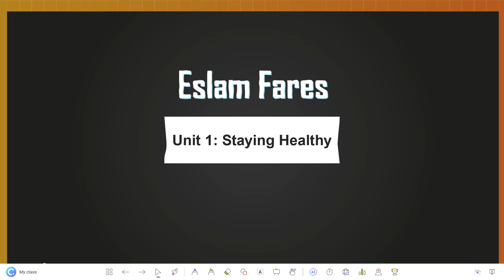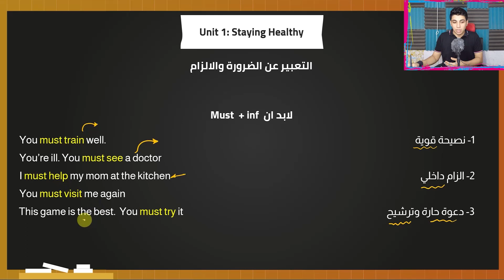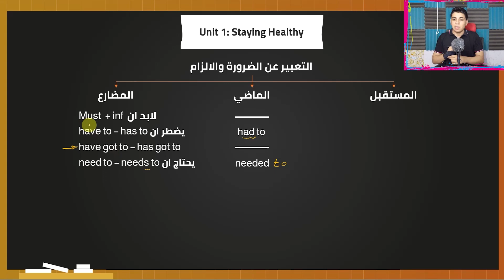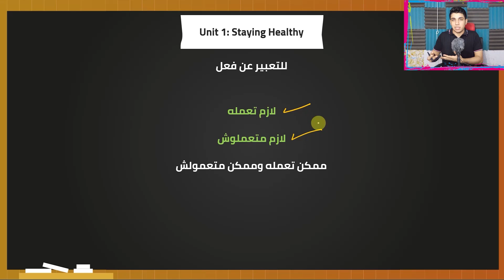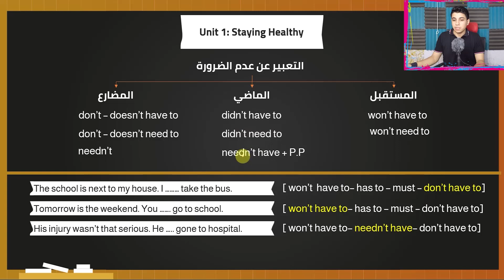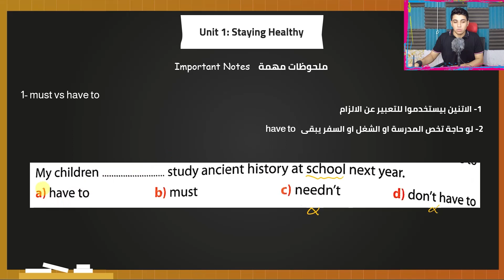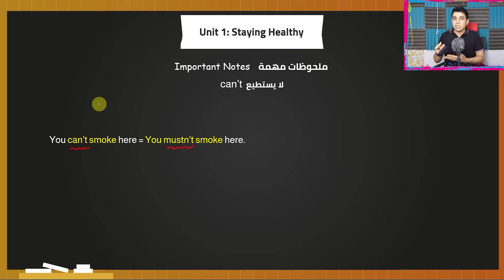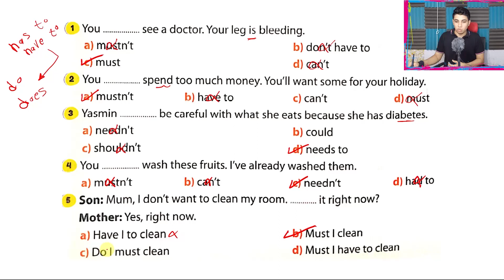شرح الوحدة الاولى انجليزي تانية ثانوي 2024 || الضرورة والالزام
شرح قاعدة الوحدة الاول للصف الثاني الثانوي الترم الاول 2024